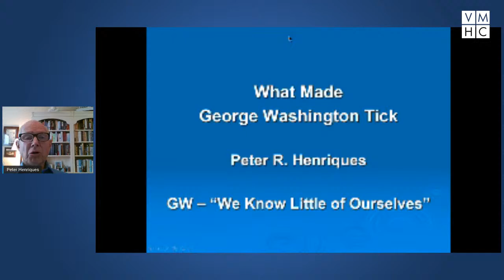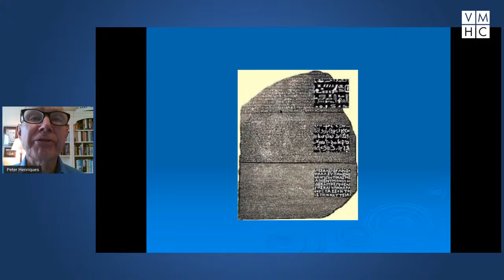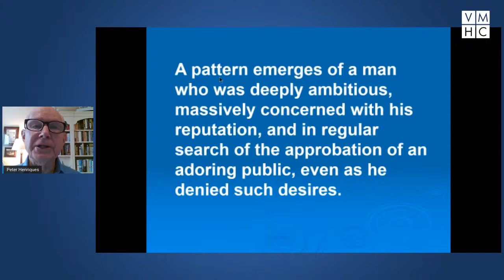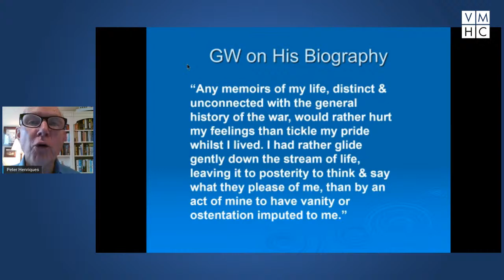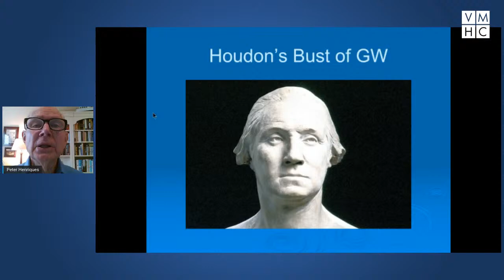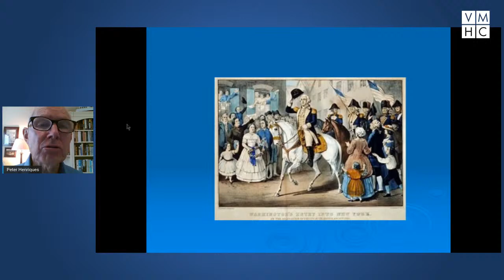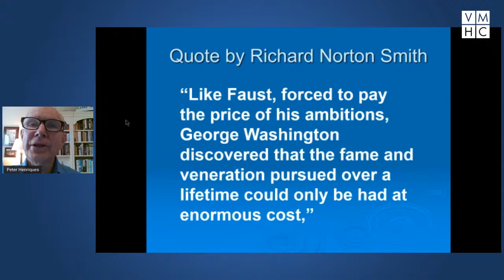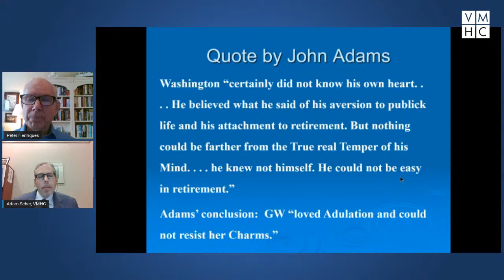What Made George Washington Tick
Nov 10, 2020, Dr. Peter R. Henriques delivered the banner lecture, “What Made George Washington Tick”

George Washington very much wanted to be famous. Yet, he did not wish to be known, and there is a remoteness about him that will perhaps always remain. The fact that we cannot fully understand him, however, does not mean we cannot understand him better than we do. While recognizing the dangers involved, historian Peter Henriques utilizes the insights of psychoanalyst Carl Jung to better understand what made George Washington tick.

Dr. Peter R. Henriques is Professor of History, Emeritus, from George Mason University. He taught American and Virginia history with a special emphasis on the Virginia Founding Fathers, especially George Washington. He is the author of The Death of George Washington: He Died as He Lived; Realistic Visionary: A Portrait of George Washington; and First and Always: A New Portrait of George Washington (September 2020).